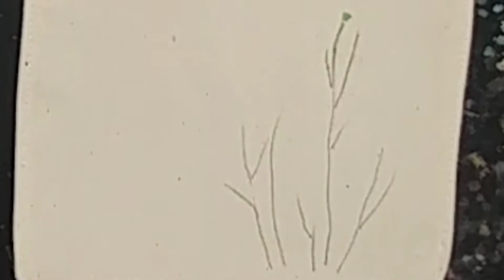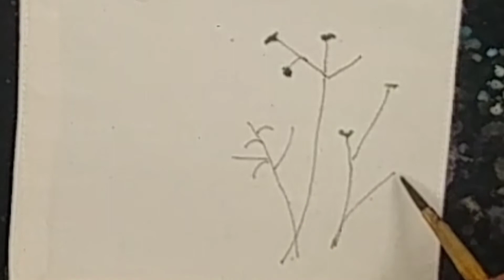깡보리rtv 들꽃 차받침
은은한 차향기와 더불어 예쁜 들꽃이 그려진 차 받침이예요.
우리 차 한잔하면서 좋은날 만들어가요.

오늘도 기분좋은 하루를 보내시길.